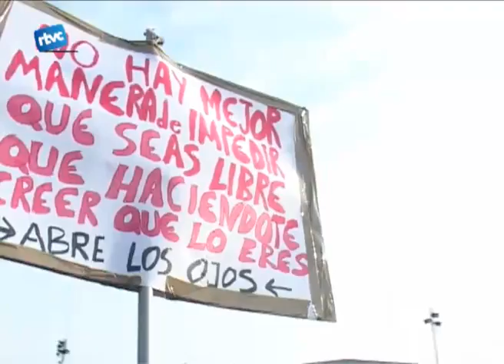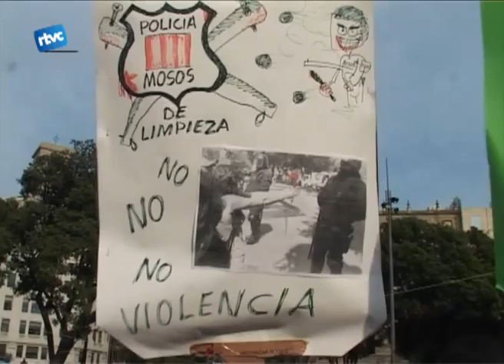Plaça Catalunya després de Puig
Imatges de la concentració a Plaça Catalunya divendres tarda, just després de la intervenció dels Mossos d'Esquadra